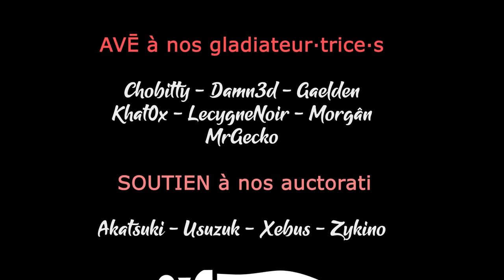TERRA INVICTA INITIATIVE - Ep85 - Revers sur Jupiter [FR]